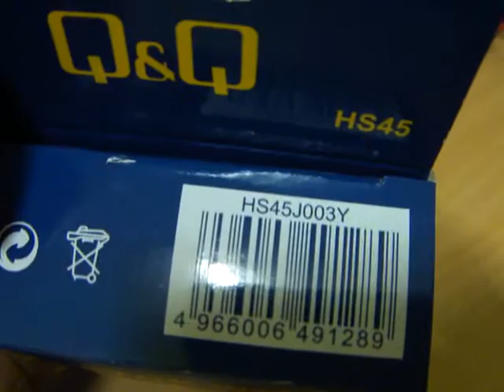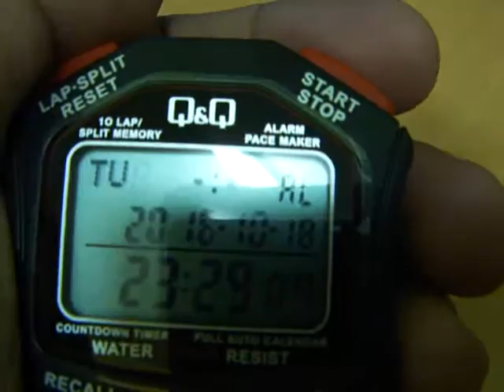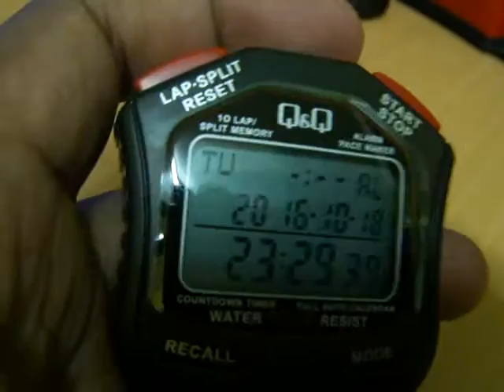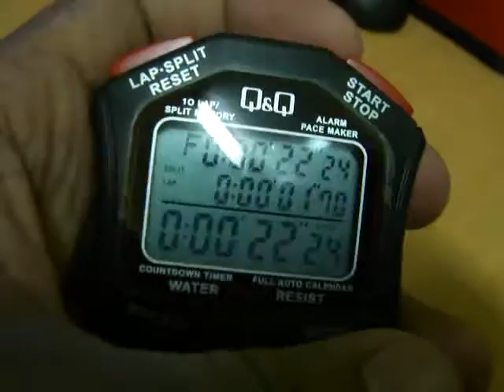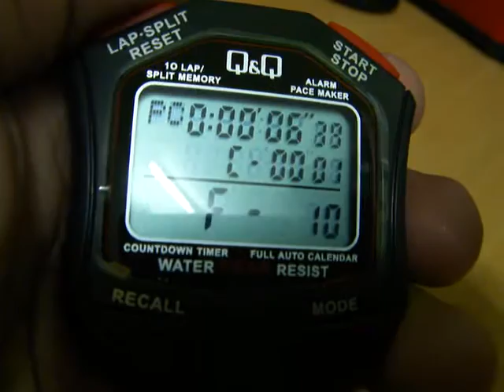Q&Q Stopwatch HS45J003Y Review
This Review in Bahasa Language...
Review on Q&Q Stopwatch HS45J003Y  .. Got Time, Stop Watch, Alarm, Countdown... and others..